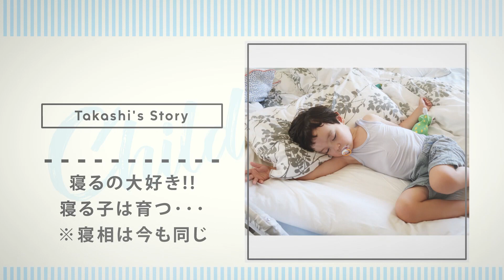プロフィールムービー『colors』〈Blue・Pink・Yellow〉｜結婚式ムービー chouchou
■プロフィールムービー『colors』

プロフィールムービー『colors』は、背景色をブルー、イエロー、グリーン、ピンク、パープル、オレンジ、ターコイズ、ライムの8色から選べるのが特徴です。ムービーのテーマカラーを1色で統一することも、新郎紹介・新婦紹介・おふたり紹介といったシーンごとにそれぞれ別の色を選ぶこともできます。
披露宴のコンセプトカラーやドレスの色、テーブルクロスやペーパーアイテムなどとムービーを合わせることで、披露宴全体の統一感を演出できます。
※お申込み後マイページにて色を選択できます。

また、シンプルで見やすいフラットデザインとポップなBGM、シーンの切り替え時などに使用するイメージ写真が、ムービー全体を明るくおしゃれな雰囲気に仕上げます。
他のプロフィールムービーよりも写真表示のテンポが早く映像が長くなりにくいため、多くの写真を使用したいという新郎様・新婦様にもおすすめです。

【プロフィールムービー『colors』詳細ページ】